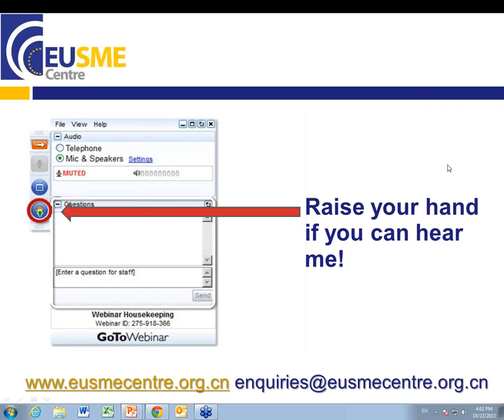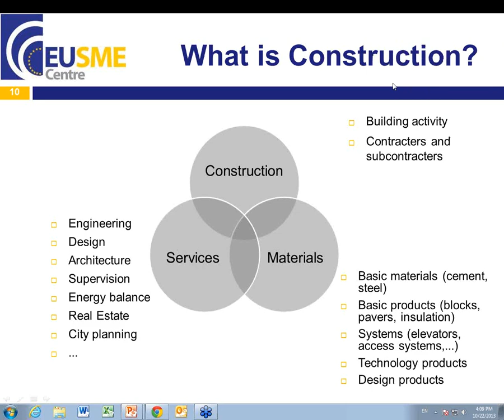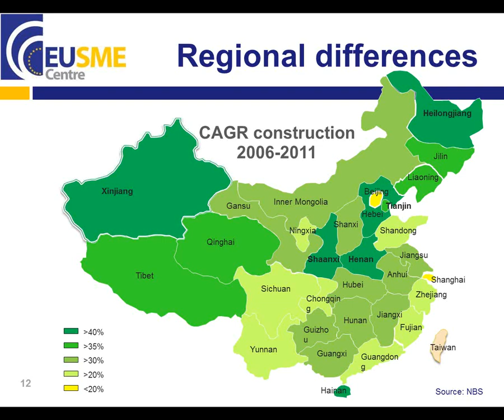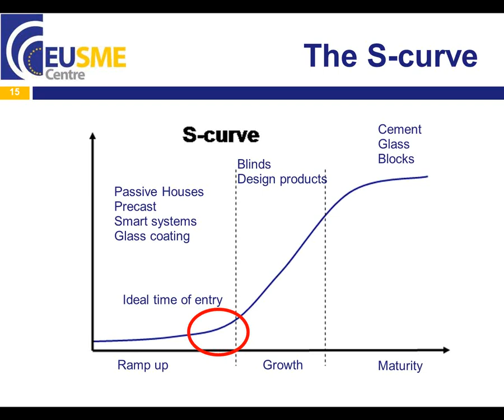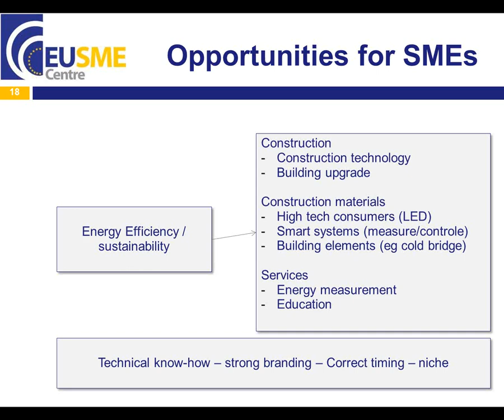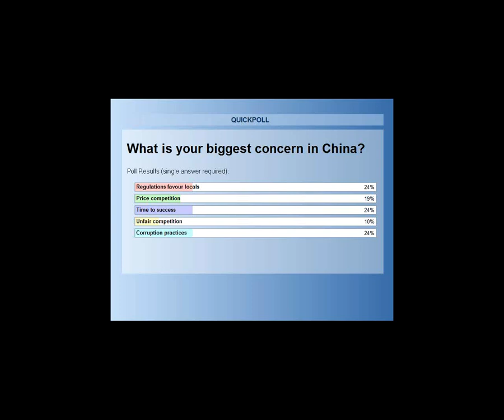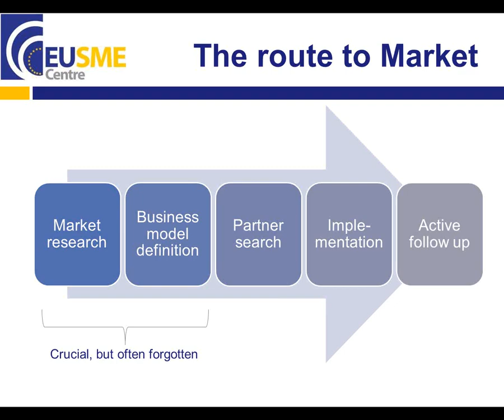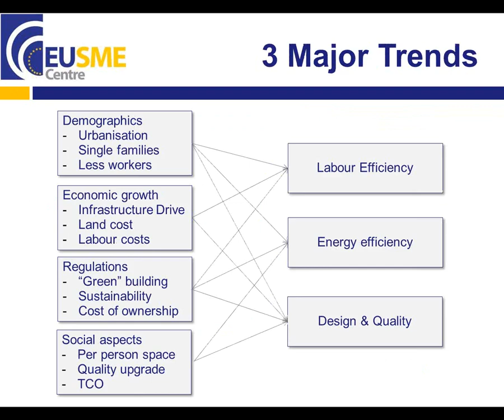China's Construction Sector: Business Opportunities and Challenges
China accounts for almost 42% of all building worldwide and builders are increasingly willing to choose European services and products over local competitors, especially in innovative and research-intensive sub-sectors connected to sustainable urbanisation and green building. Large-scale projects are being rolled-out all over the country, creating new markets with very specific characteristics and hence opportunities for European SMEs. Join this webinar to see how your company can successfully enter this booming but challenging market. Our speaker, industry expert Dirk Laeremans, will discuss
·  the size and structure of the market in general;
·  growth drivers and trends in key sub-sectors;
·  the regulatory and policy framework;
·  opportunities and challenges for EU SMEs, as well as
·  other practical information relevant to newcomers to China's construction sector.